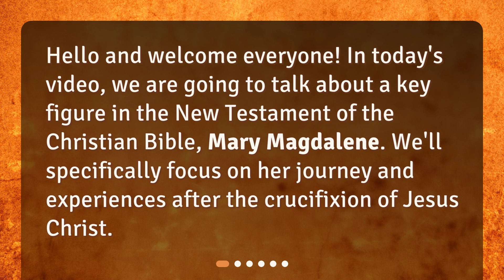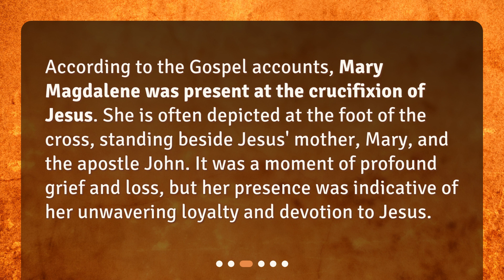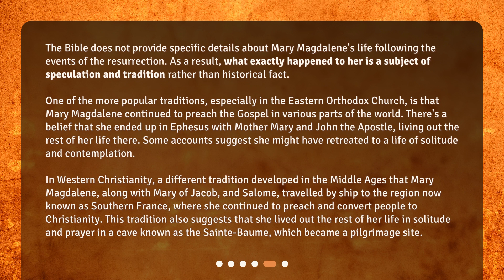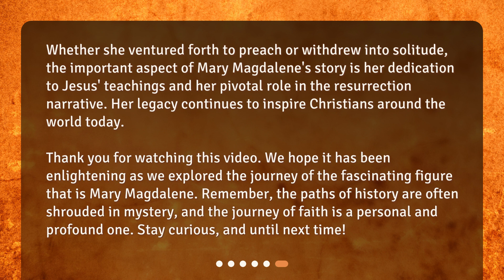What happened to Mary Magdalene after the crucifixion?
The Journey of Mary Magdalene: After the Crucifixion • Uncover the mysterious journey of Mary Magdalene after the crucifixion in this captivating video. Learn about her role as a devoted follower of Jesus, her presence at the crucifixion, and her significant role in proclaiming the news of Christ's resurrection. Delve into the speculation and tradition surrounding what happened to Mary Magdalene after these transformative events. Join us on this intriguing exploration of a key figure in the New Testament.

00:00 • What happened to Mary Magdalene after the crucifixion?
00:20 • Who Was Mary Magdalene?
00:50 • Mary Magdalene and The Crucifixion
01:16 • The Resurrection
01:40 • What Happened to Mary Magdalene After the Crucifixion?